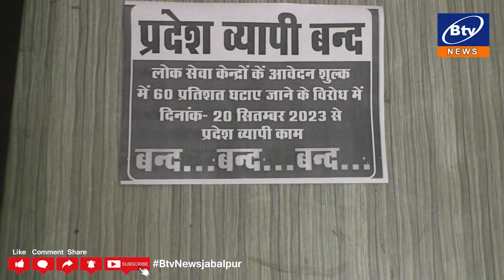जबलपुर - लोक सेवा केंद्र से मिलने वाली सेवाओं का आवेदन शुल्क घटाए जाने से केंद्र संचालक नाराज...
लोक सेवा केंद्र संचालकों ने की हड़ताल, कामकाज प्रभावित हुआ